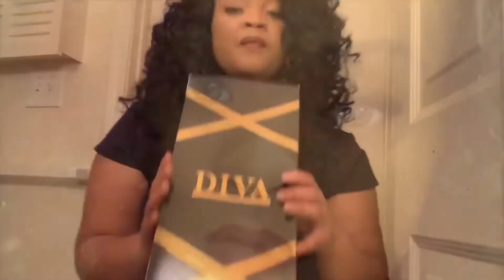NEW INTRO VIDEO 2020!!